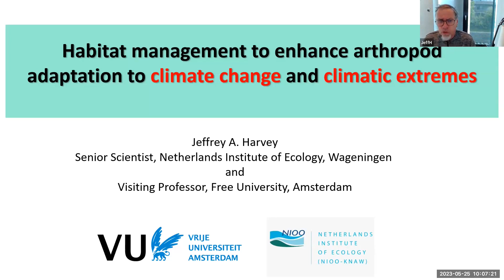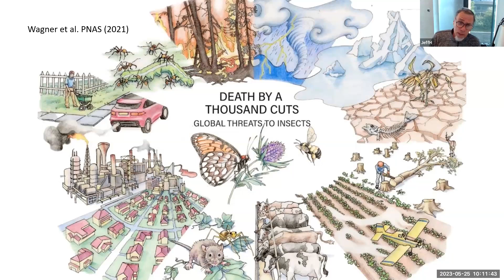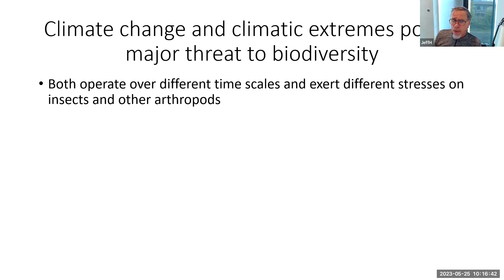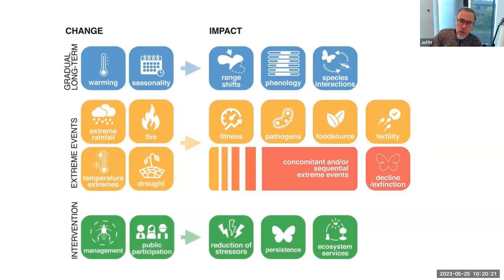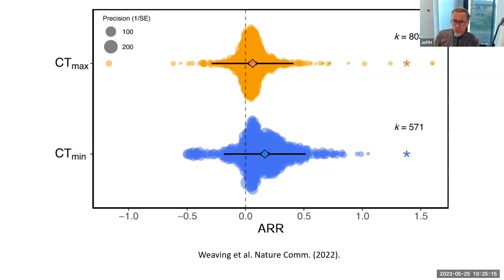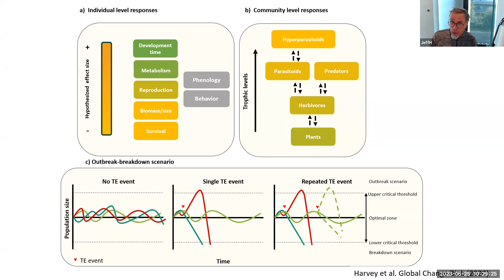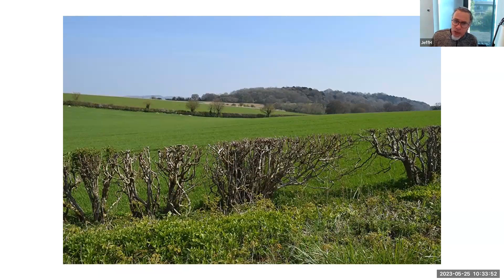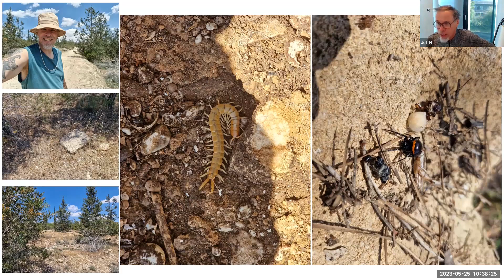Habitat management to enhance arthropod adaptation to climate change and climatic extremes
Webinar presented by Dr. Jeff Harvey of the Netherlands Institute of Ecology for a series of webinars on insect decline hosted by the Status of Insects: An International Research Coordination Network.